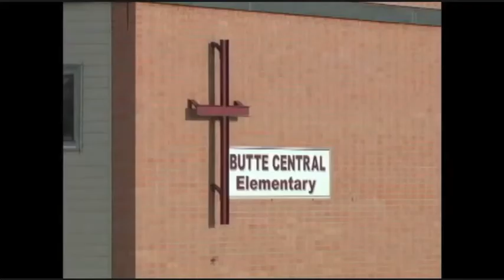Fired for Getting Pregnant Out of Wedlock, Catholic School Teacher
She gets fired for getting pregnant while they keep there jobs while covering up homosexual pedophilia. Also doesn't the bible say that you get to heaven by believing and accepting jesus not by your moral high chair? What do you think about this?